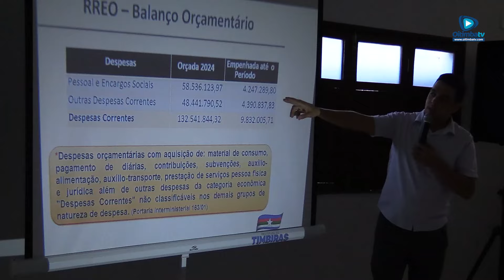TIMBIRAS: EM AUDIÊNCIA PÚBLICA, PREFEITURA APRESENTA PRESTAÇÃO DE CONTAS DO 1º QUADRIMESTRE/2024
Em cumprimento à lei de responsabilidade fiscal, a câmara municipal realizou nesta terça-feira (28) uma audiência pública para discutir a prestação de contas do primeiro quadrimestre de 2024 da prefeitura de Timbiras. A reunião teve como foco as receitas e despesas do município no período em questão, proporcionando transparência e permitindo a fiscalização dos recursos públicos por parte da comunidade.

O evento contou com a presença do prefeito dr. Antonio Borba, do secretário de finanças Paulo Vinicius, e de sua equipe técnica de contabilidade. Vereadores e outros membros do governo municipal também estiveram presentes, além de cidadãos interessados em acompanhar a gestão fiscal da cidade.

A audiência é uma prática essencial para assegurar que todas as movimentações financeiras do município estejam em conformidade com as normas vigentes e que os investimentos públicos sejam realizados de forma eficiente e justa.